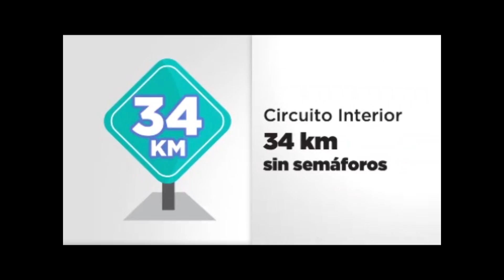Doble Desnivel en circuito Interior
El Gobierno de la CDMX, construye un doble desnivel en Circuito Interior para mejorar la movilidad en esta vialidad.
Se construirá un parque lineal en Río Mixcoac, con nuevas áreas verdes, fuentes, un anadador peatonal y áreas de descanso.